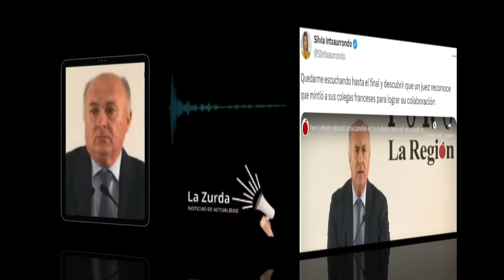¡Silvia Intxaurrondo YA lo AVISÓ! - Jesús Maraña "DESMONTA" al Juez García Castellón - ¡ES LAWFARE!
Reaccionamos a las declaraciones de Silvia Intxaurrondo, del Juez Manuel García Castellón, de Jesús Maraña y de Mariano Alonso.

Tras haberse conocido, el archivo del llamado caso Tsunami por parte del Juez Manuel García Castellón, las reacciones no han parado de producirse a lo largo de las últimas horas, y son muchas las voces las que han criticado una vez mas, las malas praxis del polémico juez.

Unas malas praxis y unas connotaciones políticas , que tal como han querido recordar también muchos usuarios en las redes sociales, ya fueron denunciadas por periodistas como Silvia Intxaurrondo, que no tuvieron dudas en denunciarlo públicamente, y de acusarle de ser capaz de mentir para conseguir cualquiera de sus fines.

En este sentido una de las denuncias mas contundentes habidas a lo largo de la jornada, ha sido la del periodista Jesús Maraña, que tal como podremos escuchar a continuación, no ha dudado en cargar contra el Juez García Castellón y contra el proceso judicial llevado a cabo, y desmontar los intentos del periodista del ABC Mariano Alonso, de intentar evitar hablar de ello, como de un auténtico caso de Lawfer.